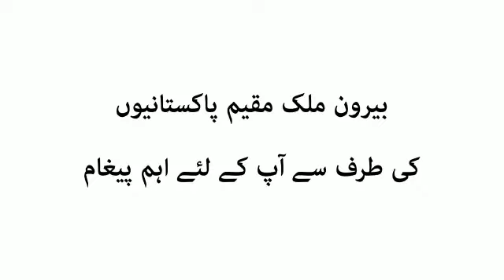Coronavirus update Massage from Canada qatar portagal and saudia arabia.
Covid-19 updates all Pakistani and others countries